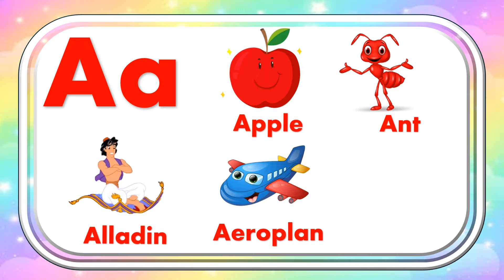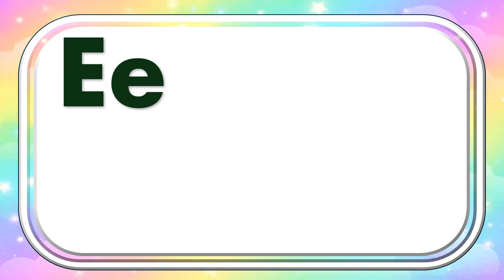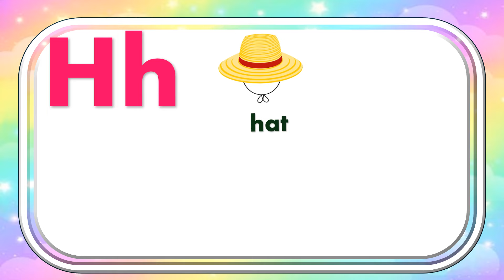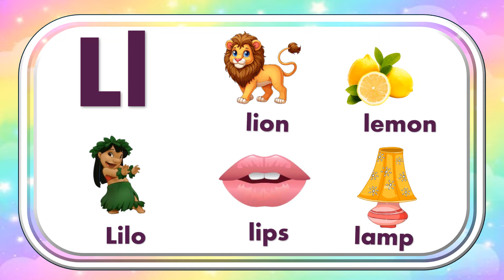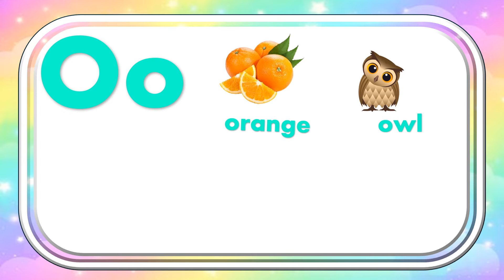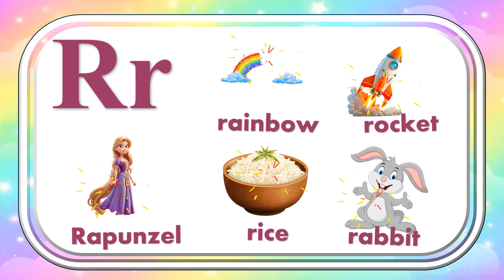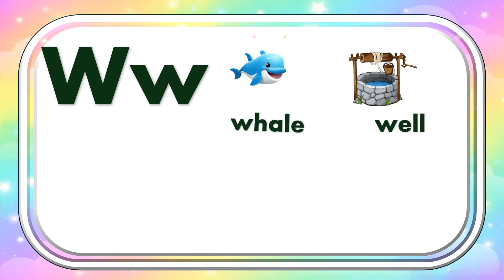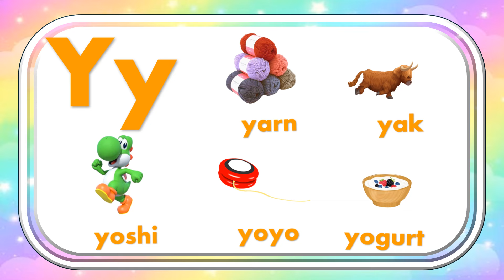A to Z 5 words for kids/ English Vovulabery for kids To Learn/ Alphabets And Action Words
Hi tiny buddies kids Today we bought a new video about to learn alphabets and numbers and colors
i hope all of you enjoying my video
if you really like my videos please share some love and support to my channel